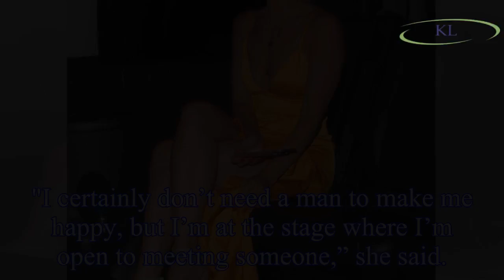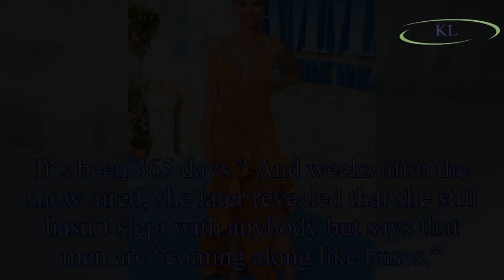TOWIE beauty Ferne McCann ‘dating mystery man’ and was spotted on London date last week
According to new! magazine, former The Only Way Is Es beauty Ferne McCann is dating a “mystery man” and was spotted on a date in London last week.
Ferne, 27, is said to have been enjoying a night wit